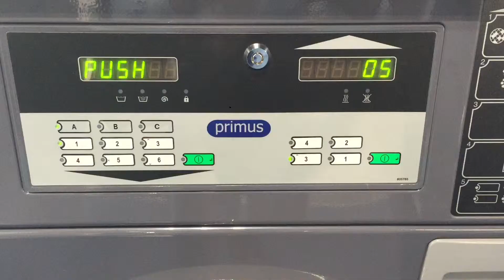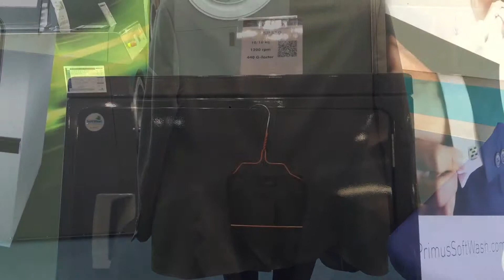SoftWash wetcleaning presentation at Host2015 Milano